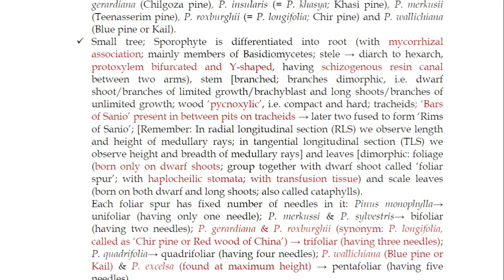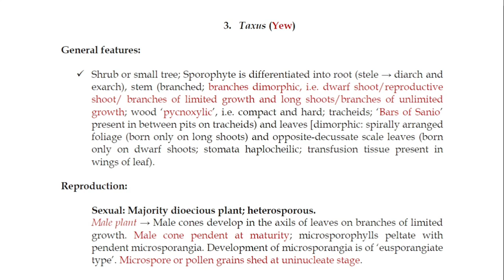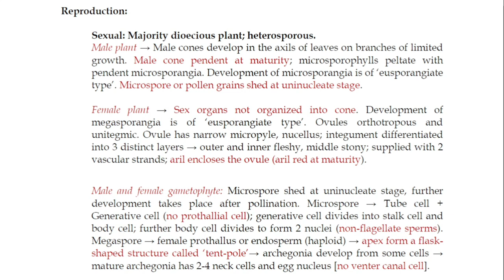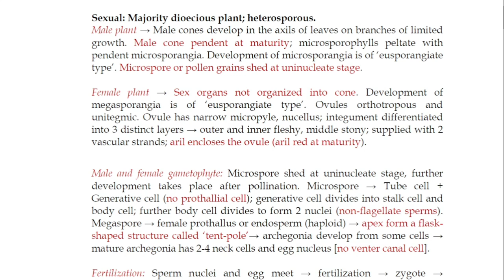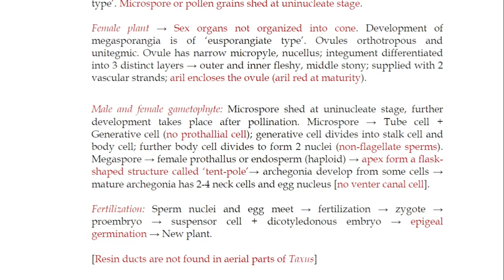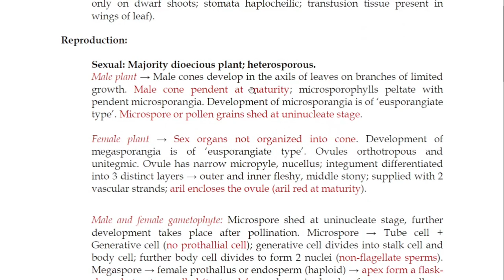Lecture 5 | Taxus (Yew) General features & Life Cycle | Gymnosperm Lecture Notes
✴️Subscription prices are hiking soon for preparation! Don't lose the chance to register at a lower cost!* -

A New Playlist is Ready for Algae Lectures on our channel. Use these link to watch the video for a particular member: